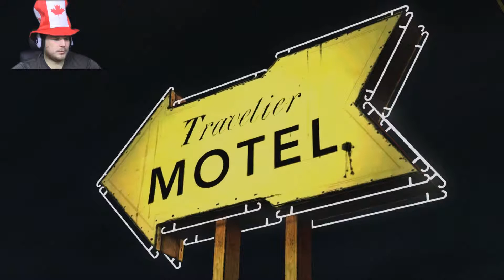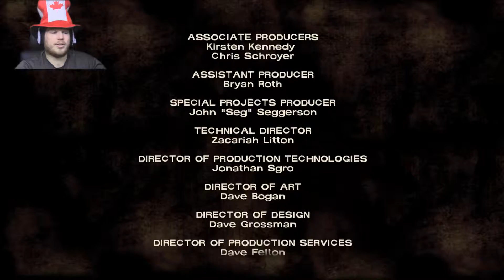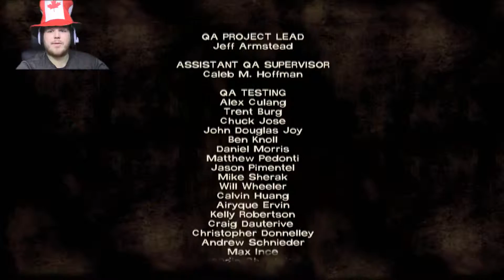Who Would You Save? ➸ The Walking Dead Episode 1 (A New Day) Part 9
The Walking Dead Episode 1 (A New Day)

I have never seen or played The Walking Dead until now... WTF.

Why is that lock still on the gate? How did I get out to save that dude?

I am not sure why the audio keeps cutting in and out, sorry.

Originally created by Robert Kirkman and artist Tony Moore as a black-and-white comic book. Pickup up by AMC and turned television series and then finally made into a video game by Telltale Games.

▬HI 5 FOR MORALE▬

►►Icini◄◄

 Gaming And Vlog Channel Trailer